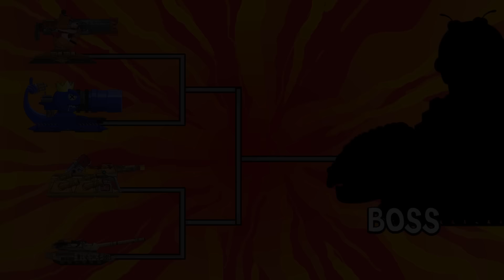❓WHAT IF the Boss was Monster Godzilla❓ Мега танки VS Босс | Мультики про танки | Arena Tank Cartoon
Здесь мы публикуем ролики с надеждой, что вы увидите напряжённые бои между гигантскими танками. С надеждой, что когда вы увидите эпические новые танки, чудесный звук развлечет вас, снимет стресс в утомительный день.

Кроме того, есть видео, в которых мы оцениваем и сравниваем убойную силу танков. Несмотря на большие усилия, это может быть неточным. Мы с нетерпением ждем восторженных отзывов от зрителей, которые любили наш канал и поддерживали его, чтобы он становился все лучше и лучше. Большое спасибо.